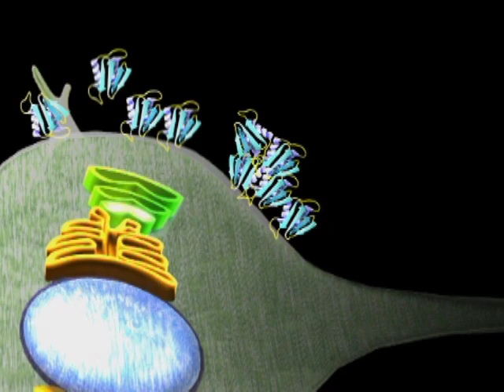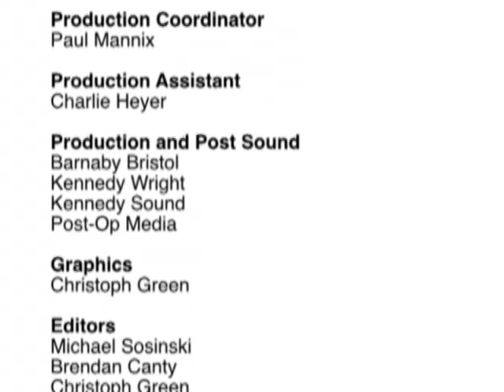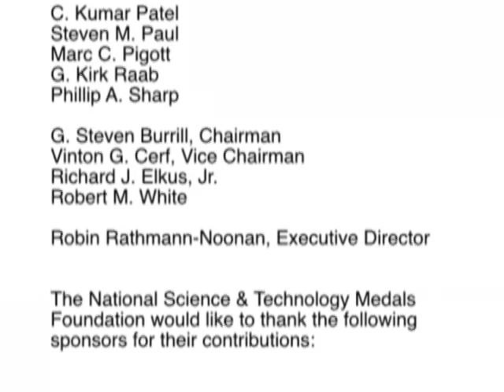Stanley Prusiner - 2009 National Medal of Science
2009 Medal of Science Laureate for his discovery of prions -- a new class of infectious agents comprised only of proteins.  Produced by Evolving Communications for the National Science & Technology Medals Foundation.